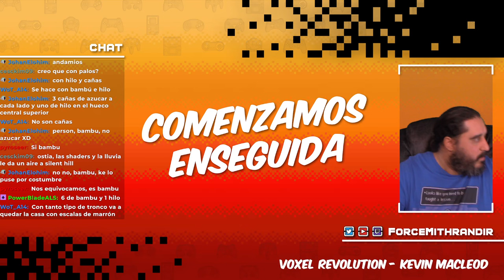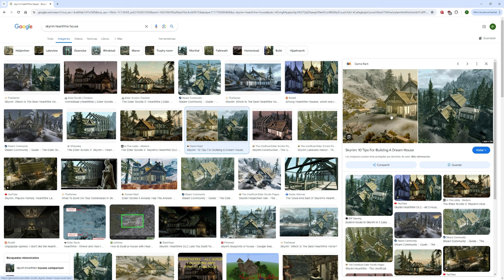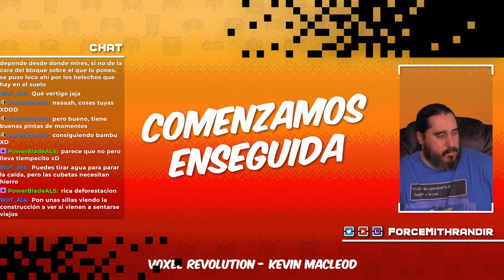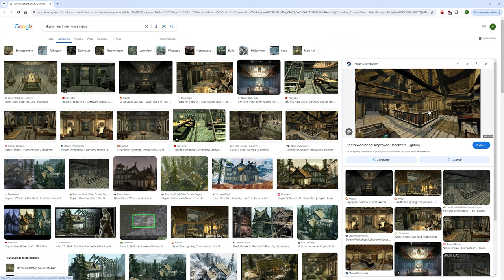Sigo sin Saber Jugar, Pero Ahora Tengo Shaders | MINECRAFT 12 AÑOS DEPUÉS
- ENLACES SOCIALES -